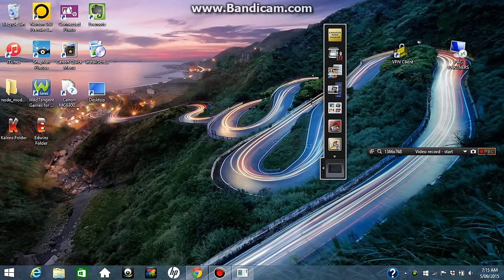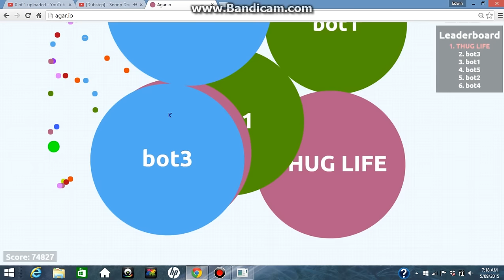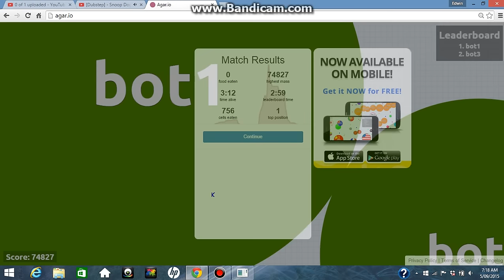THUG LIFE | Agar.io